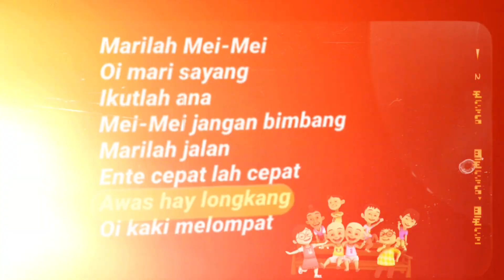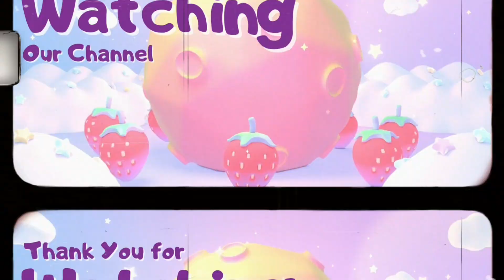Aiya Susanti Perempuan Banyak Muda 🎶 (LIRIK LAGU) main mesin capit boneka DAPAT 1 main capit kampung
Aiya Susanti
perempuan banyak muda
Ana banyak susah Marilah jalan
Ente cepatlah cepat
Awas hei longkang
Oi kaki melompat

Mei Mei jaga depan ada longkang
Mana, Lompat! (Aiya!)
Mei Mei Lompat! (Haiya!)
Mana, Lompat! (Aiya!)
Lompat! (Aiya!) Lompat!

mesin capit boneka DAPAT 1 CUTE main capit kampung